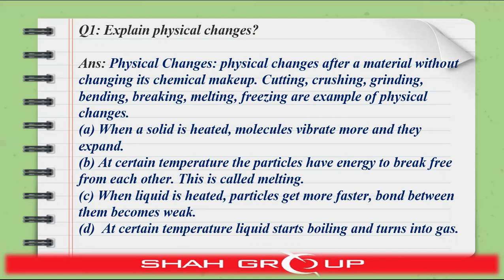7 Science, Week 5, Day 2, Physical & Chemical changes, Long Q/A # 1